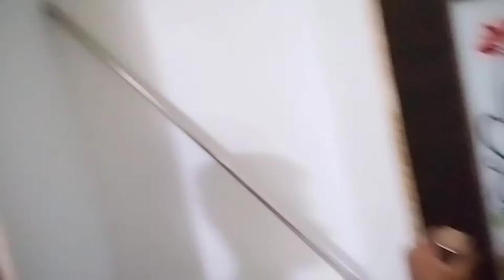ALMIRAH SITE 4TH PART.|AJ FURNITURE LEARN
See my channel for all queries.